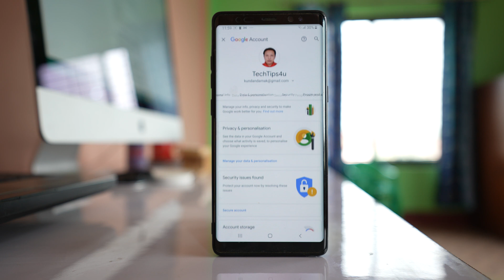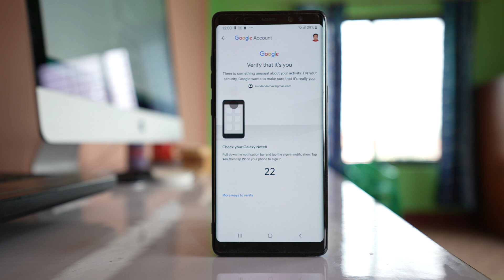How to change gmail password by using your mobile device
In this video today we will see how to change gmail password by using your mobile device. The process is same for both Android and iPhone. It is advisable for changing your password from time to time and use a combinations of symbols, capital letters, small letters and numbers so that it will be secure.

This video also answers some of the queries below:
How to change your gmail password

From 0:17 - Change gmail password

In this video today we will see how to change the password of your gmail account by using a mobile device. Now you can use android phone or iPhone whichever you want to use. For me I'm using an android device. So what I will do I will open the gmail application at first and then what I will do I will tap on the profile icon. Now if you have more than one gmail account in your device you can select any account whose password you want to change. For me I want to change the password of the same account so what I will do I will tap on "Manage your google account". Then I will tap on this option "personal info" and if I scroll down. There is an option here password. So I will tap on it and then at first I have to enter the current password. Then "next". Now I have to verify that I am the one who is going to open this gmail application. So what I have done is I have added galaxy note 8 and then iPhone X as a device which will help me to log into my gmail account. So I will select "Yes". So a prompt has been sent to my device. So let me open it. So once you verify that you are the one who is logging into your gmail account and then what happens is now here you get the option to put the new password. So put a new password here. Then again put the same new password in order to confirm and then select "change password". So once you do it your current password will be changed.